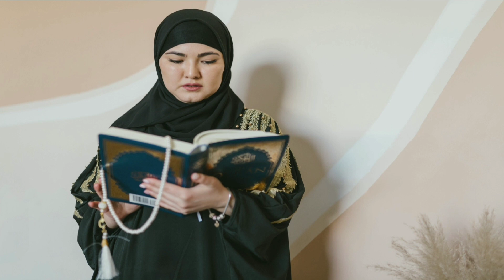কুরবানী কার নামে দিতে হবে | qurbani ke naam dite hoy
Welcome
My channel
Real Truth

Real truth, Islamic,Marefat, marifat, Sufism, Sufism bd, spiritual, religion, muslim, Islam, গুপ্ত রহস্য, হাদিস, kuran,আল্লাহ, কুরআন,dayar nabi,বাংলা ওয়াজ, rasul,Islamic mahefil,

প্রিয় দর্শক এই ভিডিওটি থেকে আপনারা জানতে পারবেন, কুরবানী কার নামে দিতে হয়. কুরবানী কি কারো নামে দেওয়া যাবে.

Dear viewers, from this video you will know in whose name the qurbani is to be made.  Sacrifice can be given in someone's name.

qurbani ke naam dite hoy
qurbani ka bayan
kurbani kader upor foroj
kurbani kar name dite hoy
কুরবানী কার উপর ফরজ
কুরবানী কার নামে দিতে হবে
কুরবানী কার নামে দিতে হয়
কুরবানী কার নামে দেওয়া যাবে